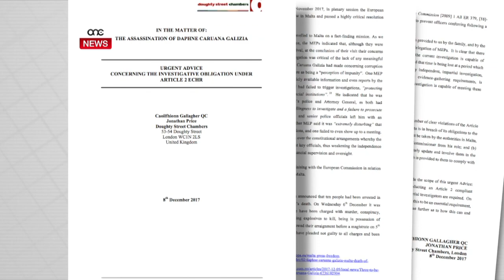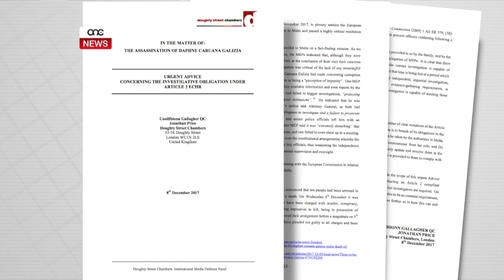IMĦALLEF B’KLIEM IEBES GĦALL-PARIR TAL-INGLIŻI FIL-KAŻ DCG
ONE.COM.MT - Il-Qorti Maltija fissret bħala manipulazzjon orkestrata l-opinjoni tal-avukati Ingliżi li tqabbdet mill-familja ta’ Daphne Caruana Galizia.
Il-qorti qalet dan f’każ fejn l-armel u wlied Caruana Galizia qed jitolbu li d-Deputat Kummissarju Silvio Valletta ma jibqax jinvestiga l-assasinju tal-ġurnalista.